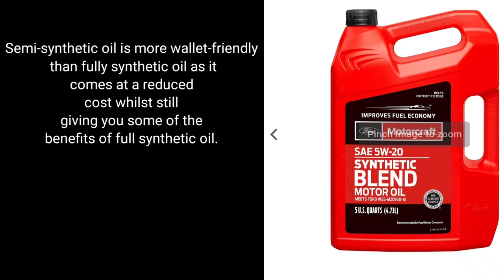Your Ford Only Takes Semi Synthetic - WRONG! Semi Synthetic is the minimum - What's the difference?